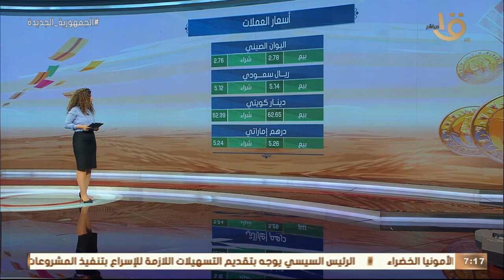صباح الخير يا مصر | جولة سريعة مع أسعار العملات والذهب